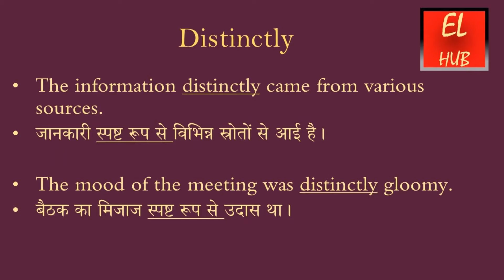Distinctly meaning in Hindi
Distinctly का हिंदी में मतलब.Distinctly Meaning in Hindi with examples